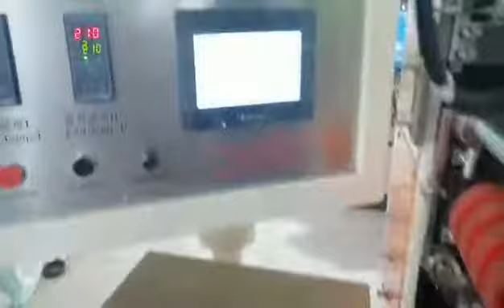fully automatic pocket tissue production line